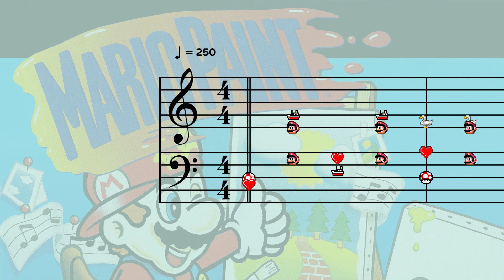Mario Paint Demo Song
Added support for Super Mario Paint file format (.txt) for fun.

Didn’t do extensive tests so maybe some stuffs are off. Let me know of any features you would like to see!

Have fun submitting your Mario Paint songs or using the video export!